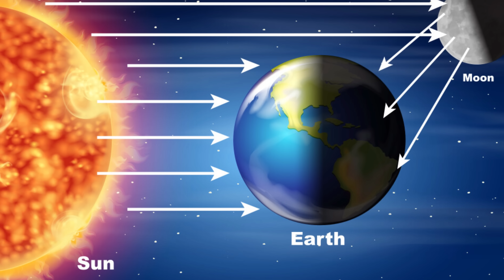Flat Earther DESTROYED by Basic Physics (and Sarcasm!)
Ever heard a Flat Earther claim the sun is "local" or that gravity doesn't exist? Prepare to have those arguments (and more) utterly demolished! We're using basic physics – the stuff you learned in high school – to show why the Flat Earth model is not just wrong, but hilariously so. Flat Earther DESTROYED by Basic Physics 😆